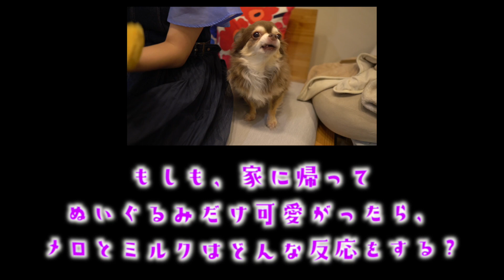【嫉妬】ぬいぐるみばかり可愛がった時のチワワの反応が可愛いwww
■最高のドックフード「うまか」こちらからお得にゲットできます↓

■内容
愛犬のロングコートチワワのメロとミルクの日常。

■投稿日
週2〜4動画目標（18時〜19時に更新予定）

■オススメ動画↓
【犬が首を傾げる音　音源集】
犬が反応する音♪犬が首を傾げる音♪犬が喜ぶ音♪モスキート音♪犬の鳴き声♪など10選　音量注意

【ランキング】🐶可愛くて面白い反応を見て！！犬が反応する音♪犬が首を傾げる音♪玩具の音♪犬の鳴き声♪

youtuber /Chihuahua /Chihuahualove /dog  /pets /animals /cute /cutedog /cutepets /ilovemydog /animallover /dogmodel /model /youtube/롱 코트 치와와

■メロ&ミルク　オススメアイテム
アキレスティック
ロイヤルカナン満腹感サポート
ファーミネーターペット専用ブラシ
メロとミルクが大好きな軟骨サンド
掃除に便利！クイックルワイパー
ブッチbutch ウェットフード
見守りカメラ
HDペットカメラ
ふかふかクッション
滑り止めコーティング剤

■音楽
さんでぼ(SOUNDEVOTEE）
歌：針スピ子